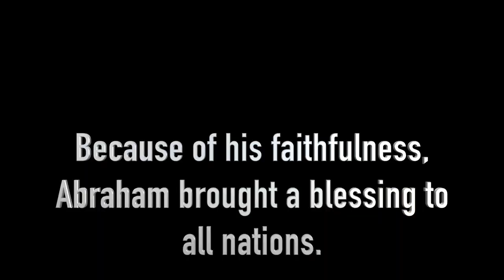Abraham is Faithful: Genesis 22:1-18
Harmony Harper stars in this short film explaining Abraham's faithfulness to God. Based on Genesis 22:1-18.
Readings from:
The Story for Little Ones by zonderKids